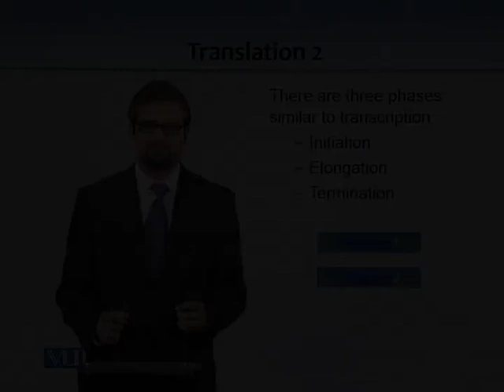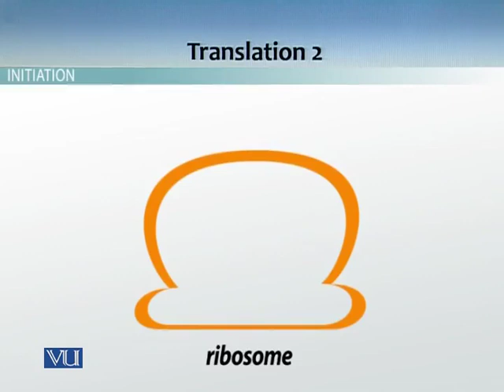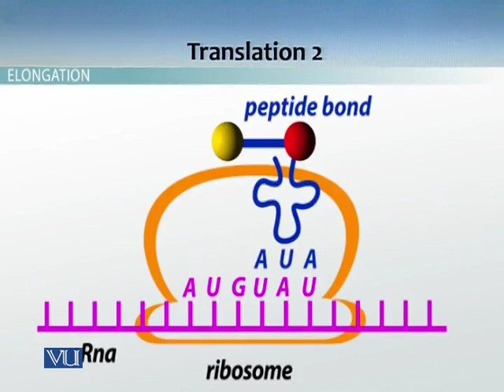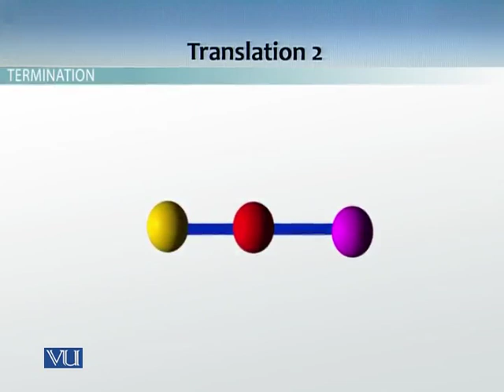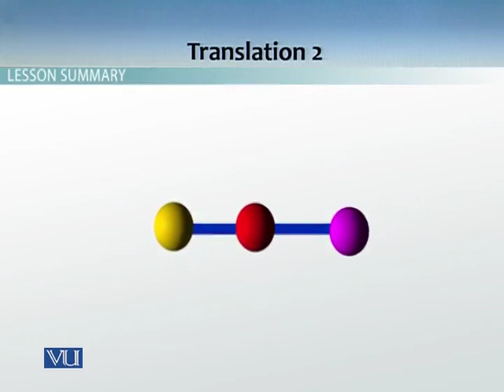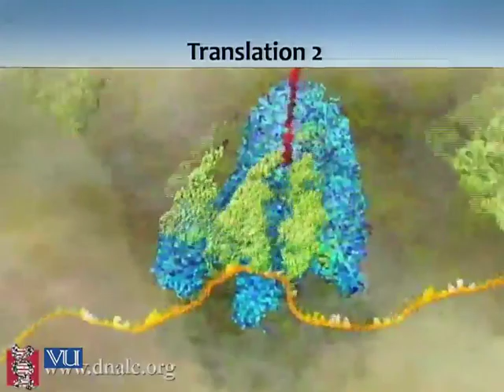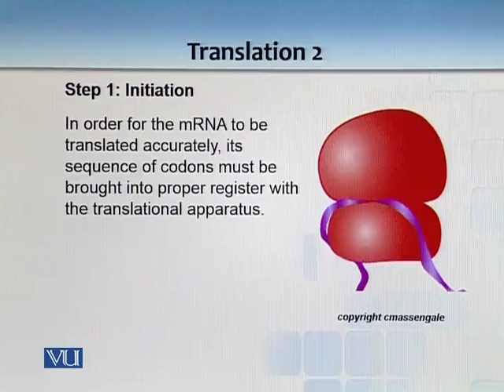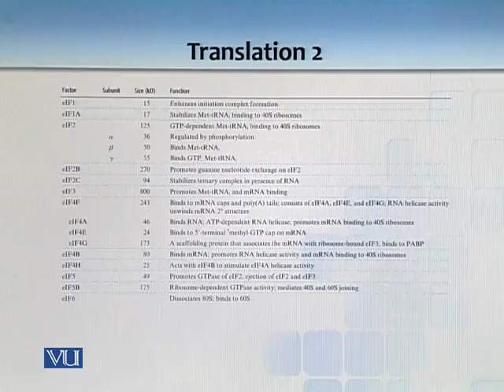BT731_Topic022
BT731 - Modern Biotechnology: Principles and Applications
Topic: 22